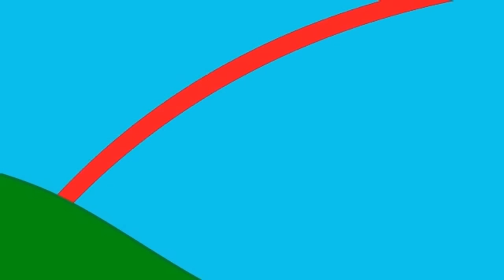The Rainbow Colors Song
It's a rainbow colors song.
Written and performed by A.J. Jenkins.

Chords:
CGC X2

CF

FC

CG

GF

FC

CGC